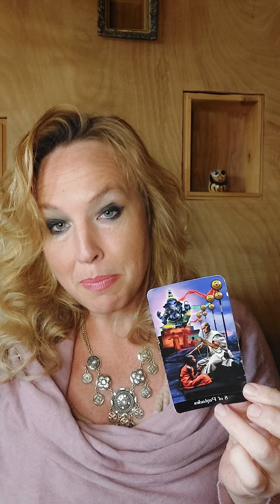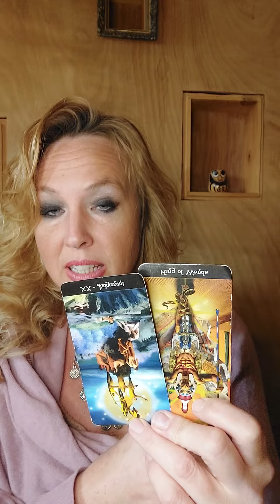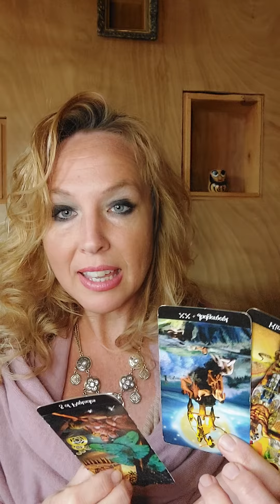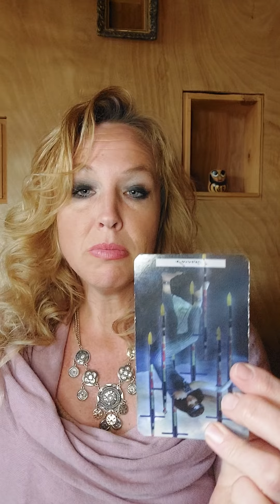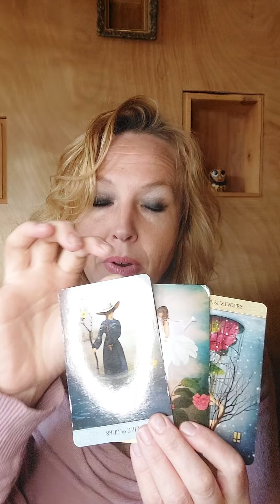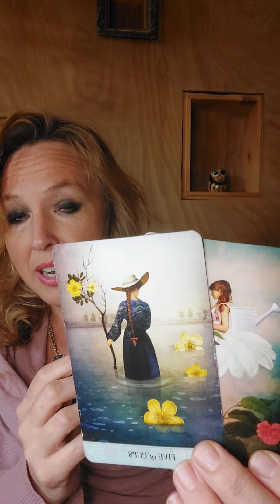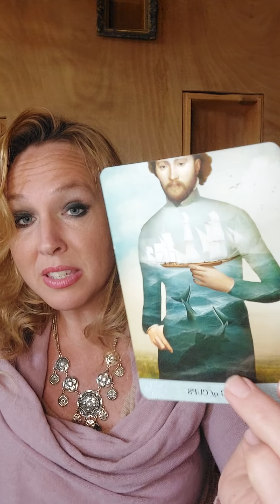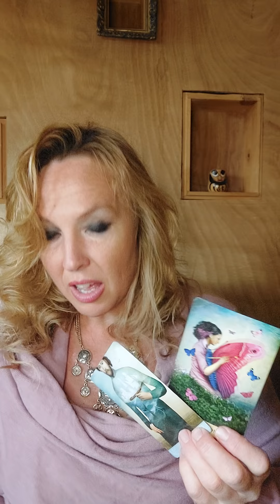Sagittarius: Didn't believe you'd really release them. NOW they know better & want to change 4 you.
To purchase my Oracle Decks & Cards with free Personal Reading visit my Etsy store:

For my book on Amazon

Follow me on Etsy

Decks used: Gilded Tarot &Tarot of Dreams by Ciro Marchetti, Tarot of the Golden Wheel, Chakra Wisdom Tarot by Tori Hartman and Golden tarot by Liz Dean and Celestial Tarot by K.Stevetson &B.Clark and Brotherhood of Light Egyptian Tarot by Church of light, oppositions, mystical moments, kemetic, African Goddess Rising by Abiola Abrams,Tarot Apokalypsis by E.DUnn & K. Huggens, Santa Muerte Tarot, uncommon tarot, tarot of the divine by yoshi yoshitani .

I own copyrights to all images including thumbnails, I am the photographer.